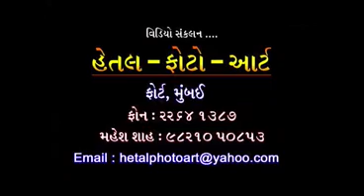Param Pujya Sadhvi Sunanditashriji Maharaj Saheb (M.A) Ka Sandesh - 18/05/2020